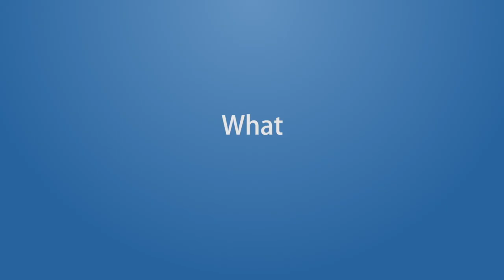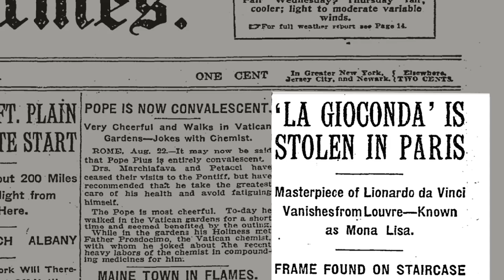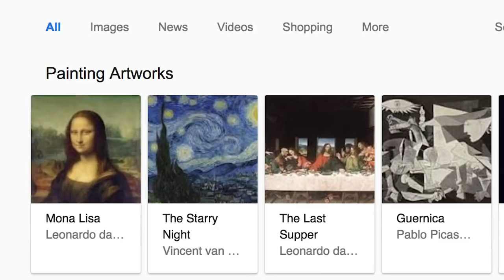WHY DO WE CARE ABOUT TANNING (& THE MONA LISA)?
Why do we care about being tan? Why do we consider the Mona Lisa the most famous painting in the world? And what does it say about the way we travel?